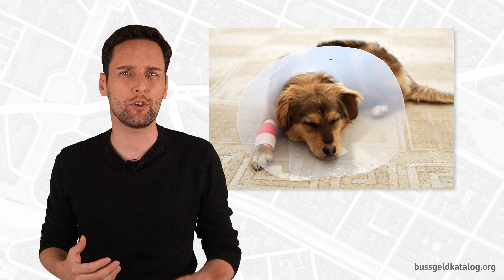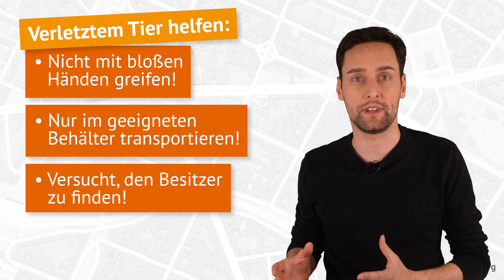Tiere überfahren:🐶 Das müsst ihr unbedingt beachten!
Wie verhaltet ihr euch, wenn ihr ein Tier anfahrt? In diesem Video dreht sich alles um Unfälle mit Haustieren. In diesem Video erklären wir euch, was ihr bei einem Verkehrsunfall mit Haustier beachten müsst.

── Videoinhalt
Springt hier direkt zu den einzelnen Kapiteln im Video:
➜ 00:00 🔗 Einleitung
➜ 00:40 🔗 Verhalten bei Unfall mit Haustier
➜ 02:53 🔗 Wer haftet?

── Zusammenfassung
🌳 Bei einem Verkehrsunfall mit Haustier solltet ihr die Polizei informieren, wenn Personen verletzt wurden oder es Sachschäden gibt.
🚗 Wenn das Tier noch lebt und verletzt ist, könnt ihr versuchen, ihm selbst zu helfen. Dazu verpflichtet seid ihr aber nicht.
🚦Wird ein Haustier von einem Fahrzeug erfasst, hat der Besitzer keinen Anspruch auf Schadensersatz.
🛣️  Auch für entstandene Schäden am Auto haftet immer der Tierhalter - darum solltet ihr den Vorfall auch der Polizei melden.

Hattet ihr schon einmal einen Unfall mit Hunden oder Katzen? Schreibt es gerne in die Kommentare!